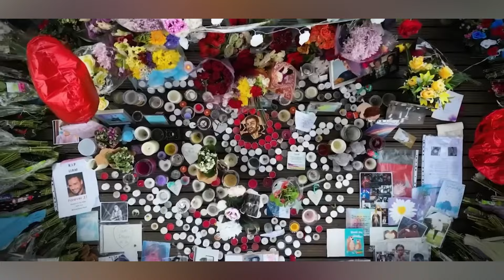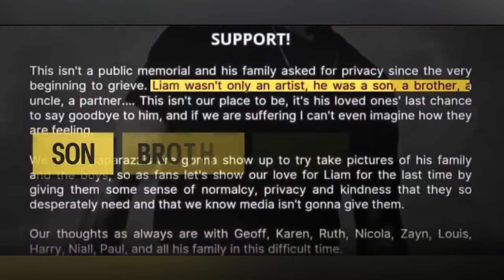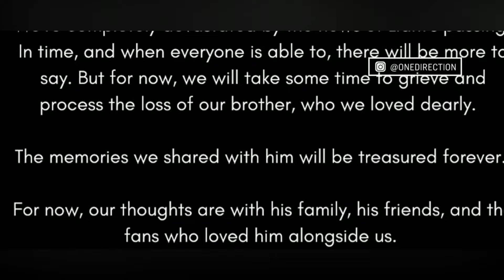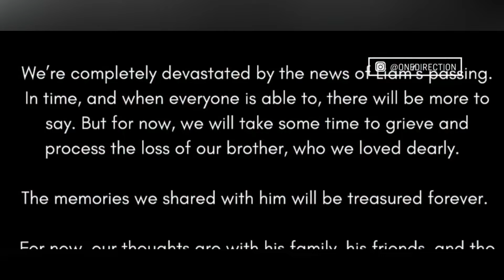Liam Payne Remembered in Private Funeral Service Surrounded by Loved Ones. 2024 HD News Update.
In this heartfelt video, we honor the life of Liam Payne, the talented singer and former One Direction star, who passed away at the age of 31. Join us as we take you through the intimate and private funeral service attended by family, close friends, and his former bandmates Harry Styles, Louis Tomlinson, Niall Horan, and Zayn Malik. Experience the emotional tributes, the touching eulogies, and the moving musical performances that paid homage to Liam’s incredible journey and enduring legacy. Watch as loved ones share their favorite memories and reflect on the profound impact Liam had on their lives and the lives of millions of fans around the world.

@CelebritiesBiographerPlus 2024 HD News Update whodiedtoday cnn legacy hollywoodlegend %whodiedtoday